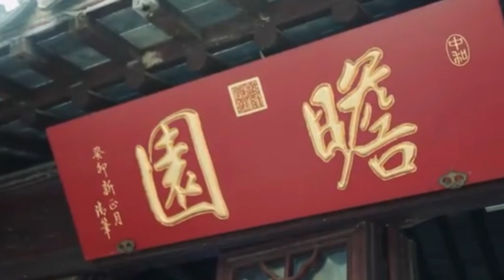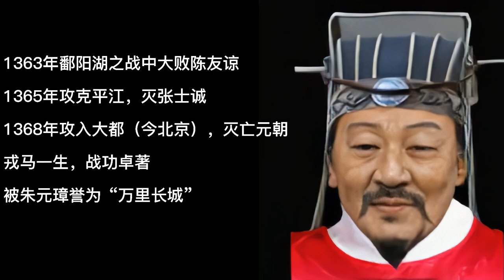【明朝系列】AI复原明朝开国第一第二武将徐达和常遇春的真实相貌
利用AI人工智能技术复原明朝开国第一第二武将徐达和常遇春的真实相貌